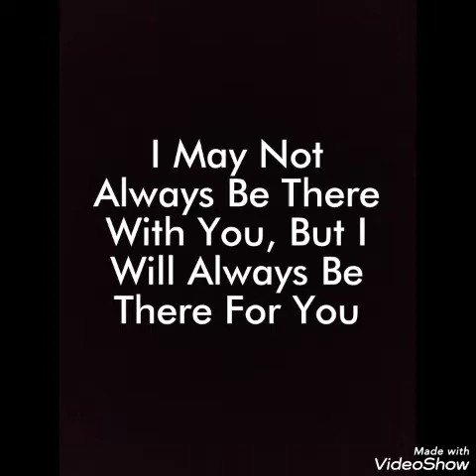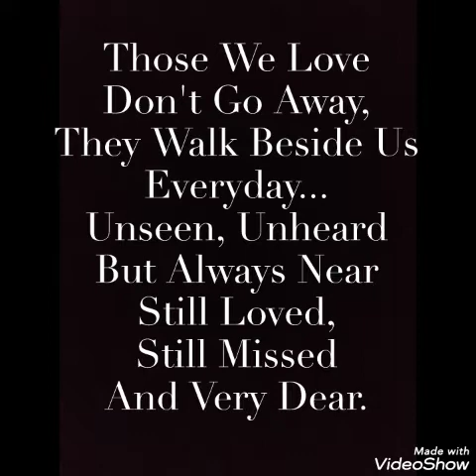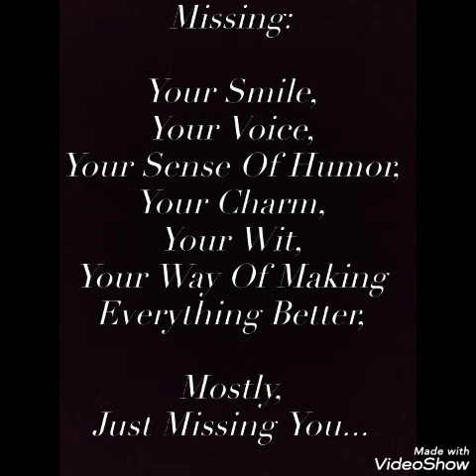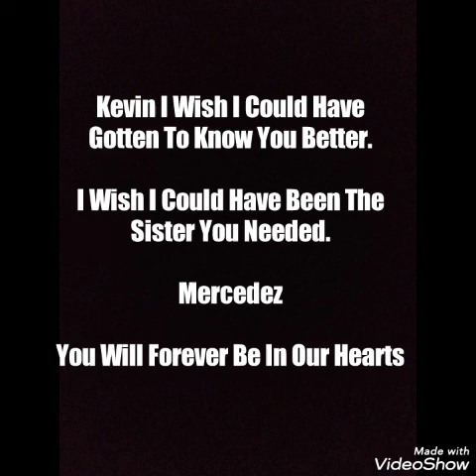Kevin Michael Caldwell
A Video I Created In The Memory Of My Late Brother Kevin.
A video made for my family that they never got